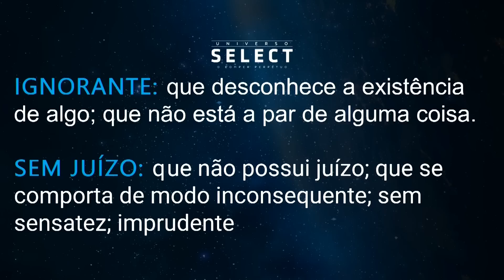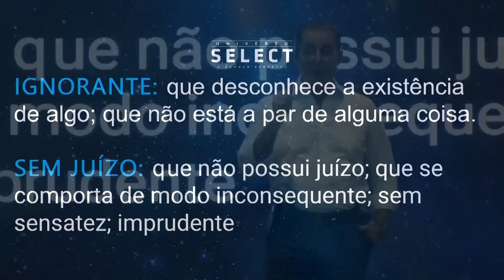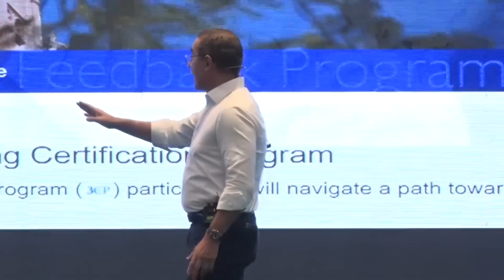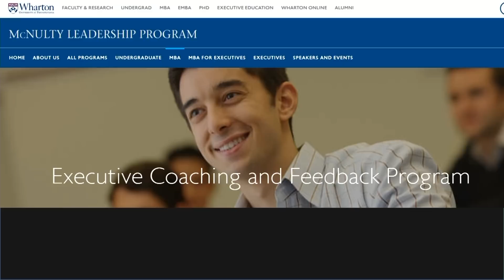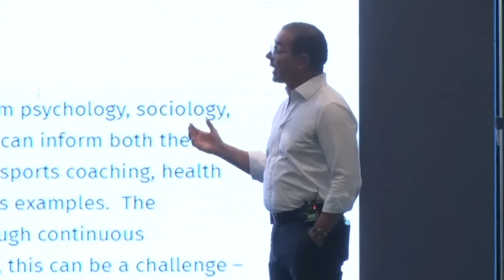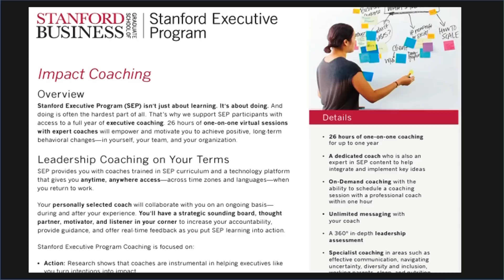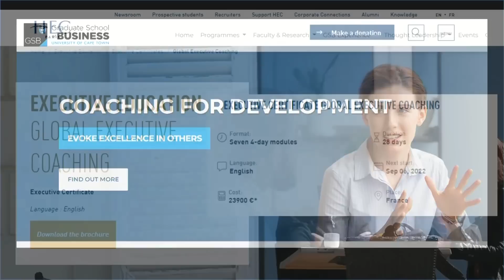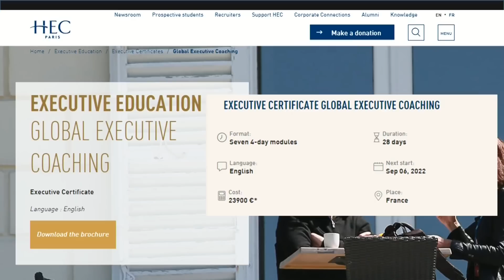Coaching NÃO PRESTA, ou você que é IGNORANTE? | Paulo Vieira Responde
Quer se aprofundar nesse e em muitos outros conteúdos?

PauloVieira InteligênciaEmocional OGiganteAcordou Quer se aprofundar nesse e em muitos outros conteúdos?